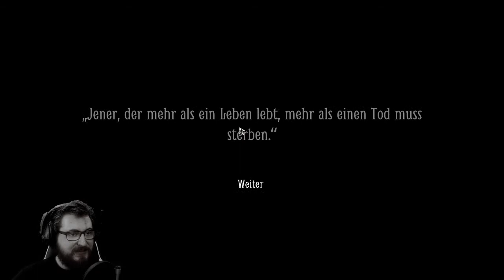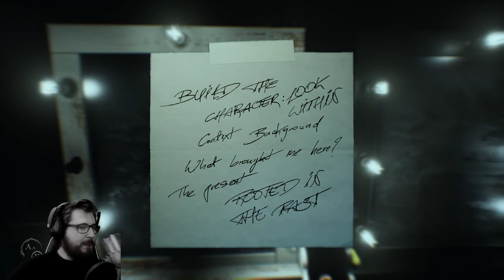Layers of Fear 2 | #15 | FIREUP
Layers of Fear 2 der Nachfolger von dem schönen Horrorgame Layers of Fear 1. Wir dürfen gespannt sein, ob es das Herz mitmacht!